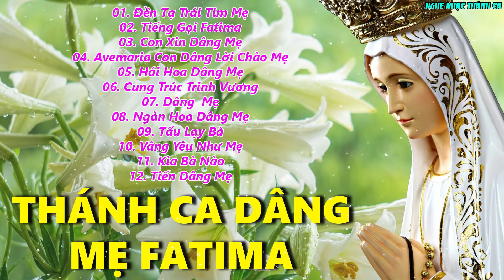TUYỆT ĐỈNH THÁNH CA DÂNG MẸ FATIMA | Thánh Ca Dâng Mẹ Fatima Làm Thổn Thức Hàng Triệu Trái Tim